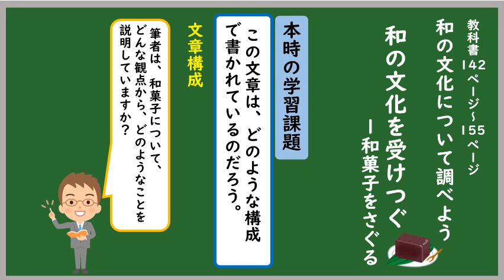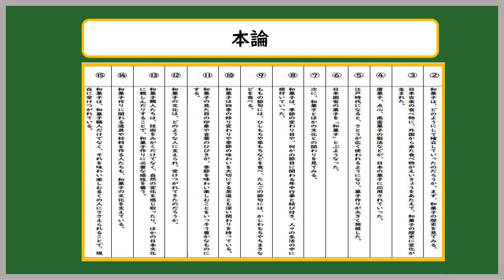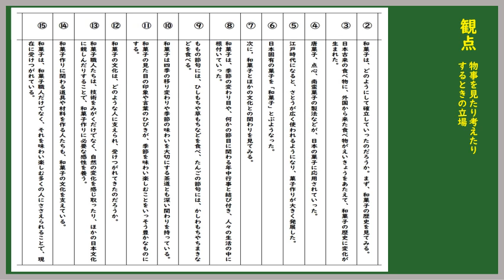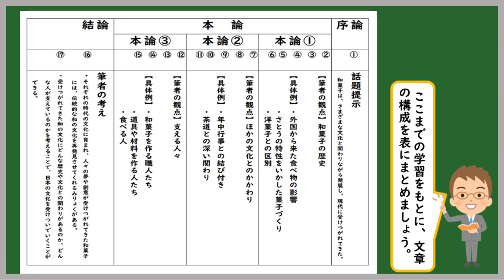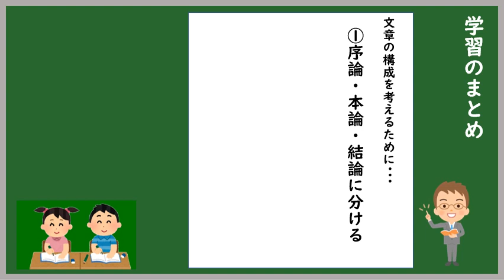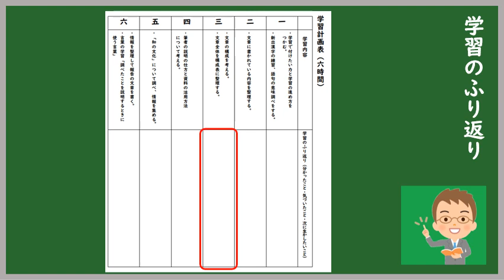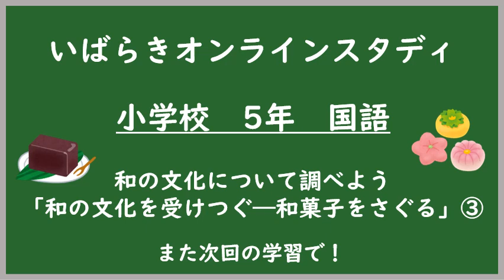小５国語（東京書籍）和の文化について調べよう③